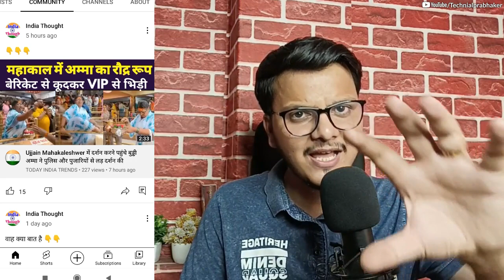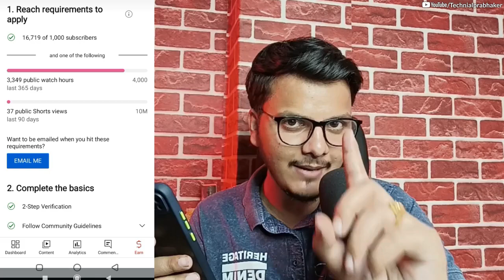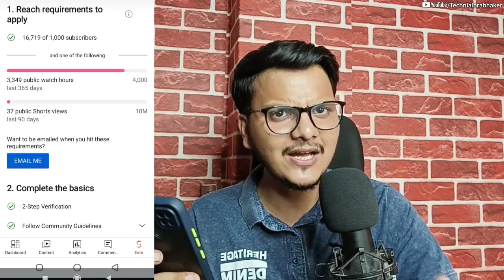How To Monetize Reused Content YouTube Channel After 3 Months || How can Fix It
Topics Cover  :-